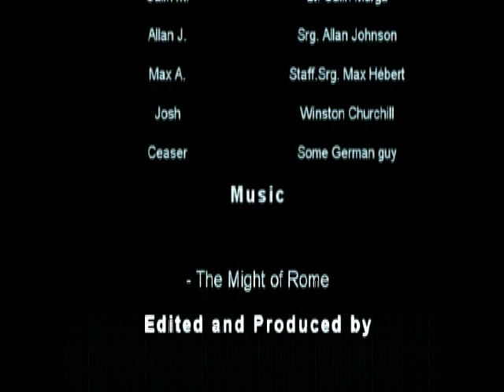Grade 10 History FSE - Mrs. Giles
hahah just found this on a random disk my grade 10 history fse